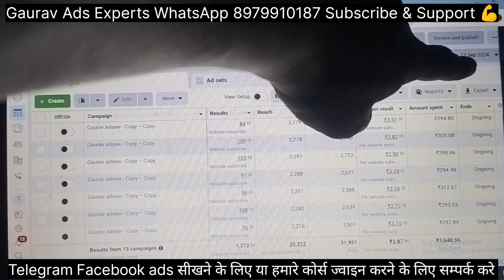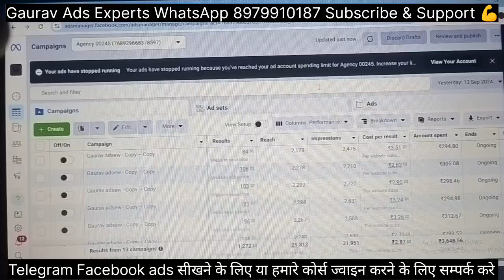How to run Facebook Telegram Ads for fantasy sport 2024